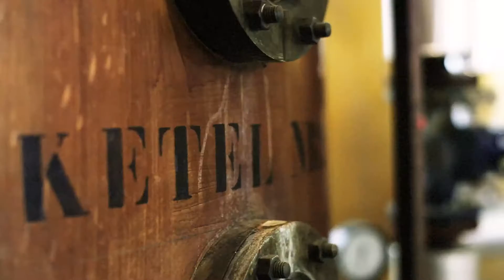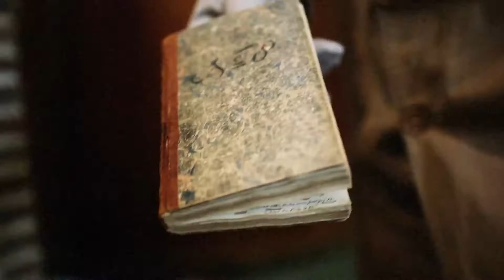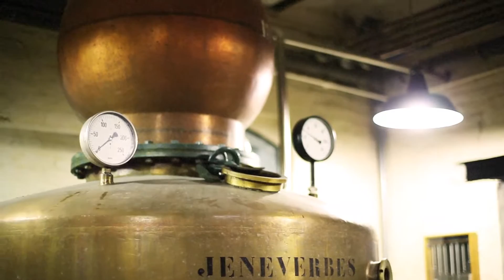Bols Genever | How its Made | The Spirit of Pioneers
The Lucas Bols Master Distiller Piet van Leijenhorst explains the how Bols Genever is made, and what makes this spirit a truly pioneering one.